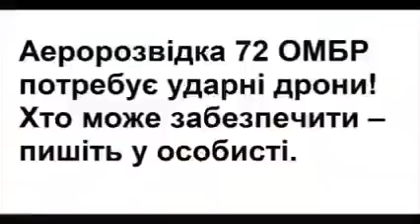Ukraniyada Rus əsgərlərinin oğurluq bazarı